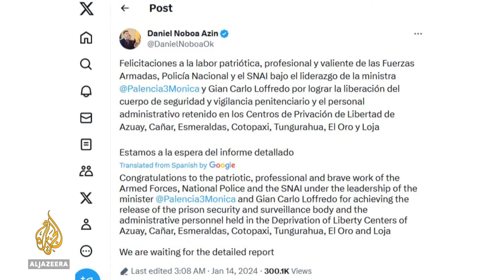Ecuador prison staff held hostage by inmates all freed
All prison staff who were seized as hostages during prison riots in Ecuador amid a sharp uptick in violence have been freed, according to prison authorities.
“Security protocols and the joint work of the police and the national army enabled the release of all the hostages who were being held in various prisons across the country,” SNAI prison authorities said in a statement on the social media platform X on Saturday.
The hostages, which SNAI previously said were 158 prison guards and 20 administrative staffers, had been held hostage since last Monday, in at least seven prisons amid an escalating security crisis in the South American country.
Images broadcast by the police showed the guards, many in tears, exhausted and supported by their colleagues shortly after their release.

Al Jazeera’s Alessandro Rampietti reports from the port city of Guayaquil.